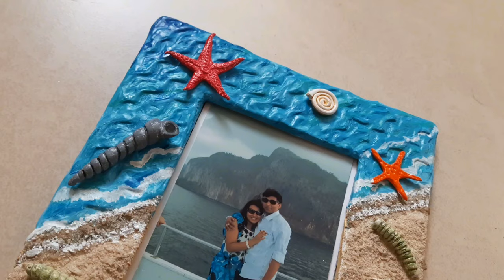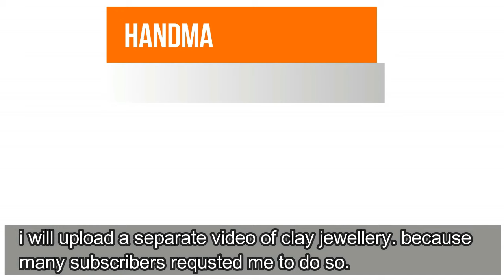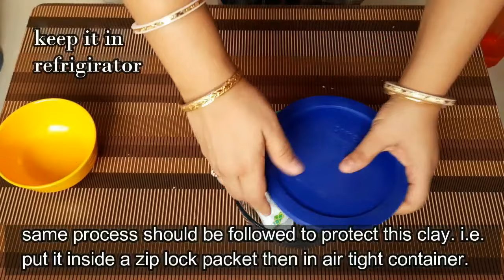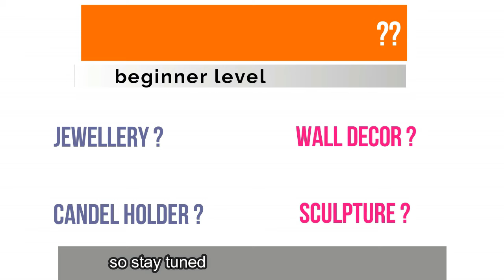All About Clay Art/क्ले आर्ट की सारी जानकारी/types of clay/clay tools & cutters/paper clay/varnish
Hi friends,

Today i am showing a very informative video on Clay Art. there are different varieties of clay present in the market. i use only those clay which are easily available, low cost and easy to use. so i am giving you all these information about these clay, their price. I have also covered topics like clay tools, clay cutters, how to preserve clay, how to color clay art work and most important how to varnish them.
Please watch this video till end. Hope you will love it.
do something creative everyday.

Links of all the Clay art projects i shown in this video

Online Link of all the items shown in this video :-

Fevicryl Hobby ideas Mould It, 800 g pack

Clay Modelling Tools Set

Mont Marte Air Hardening Modelling Clay (White)

Flower Fondant Cake Sugarcraft Decorating Kit Combos (Cookie Cutter) Set of 33

Dozen Air Dry Craft Clay, 500 g

Terracotta Modelling Air Hardening clay, 500 gms Pack

Fevicol A+ Craft Glue

Fevicryl Acrylic colors, Sunflower Kit, 10 shades

Camlin Kokuyo Fabrica Acrylic Ultra Colors - 10ml Each, 6 Shades

Camlin Picture Varnish 100 ml

Liquitex High Gloss Varnish

Clear Synthetic Varnish Asian Paints

Camel Artist Turpentine oil